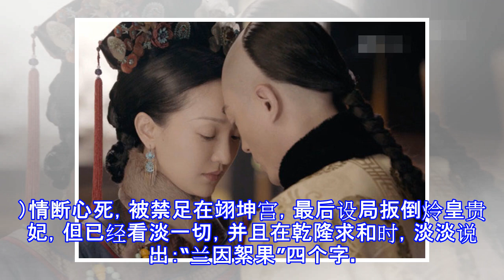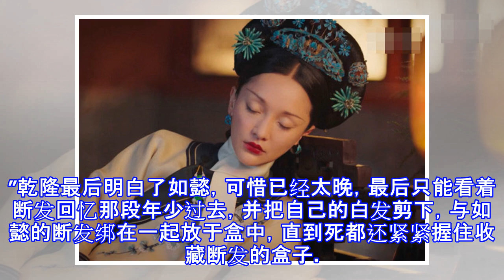《如懿》大结局周迅下线 霍建华做这件事惹人泪崩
《如懿》大结局周迅下线 霍建华做这件事惹人泪崩 新浪娱乐 10月15日 21:12 关注 确定不再关注此人吗 确定取消 摘要： 《如懿传》今晚迎来大结局，如懿和乾隆情断心死，病重不愿意喝药，最后临死前看了乾隆送的绿梅，但已经枯了，让人无限感慨。 《如懿传》大结局 乾隆回忆和如懿曾经的美好 新浪娱乐讯《如懿传》今晚迎来大结局，如懿（周迅饰）和乾隆皇帝（霍建华饰）情断心死，被禁足在翊坤宫，最后设局扳倒炩皇贵妃，但已经看淡一切，并且在乾隆求和时，淡淡说出：“兰因絮果”四个字。如懿回想起当初和乾隆的美好，淡然说道：“万人之上无人之巅，朕孤单得很，到朕的身边来，我当时什么顾不得了，只有点头，然后一步一步...